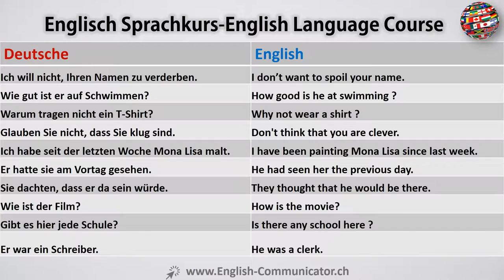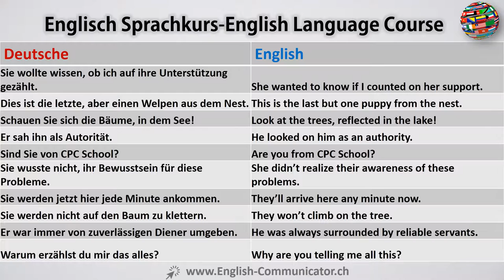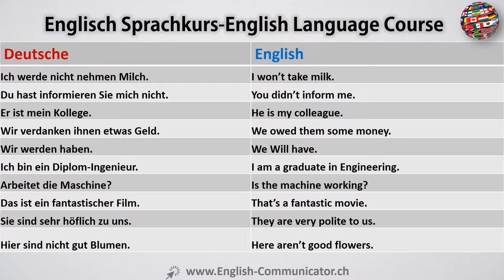#22 Englisch Sprachkurs English Worksheet Pdf Für Arbeitssprache